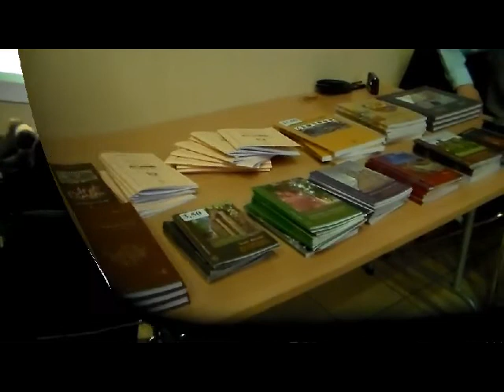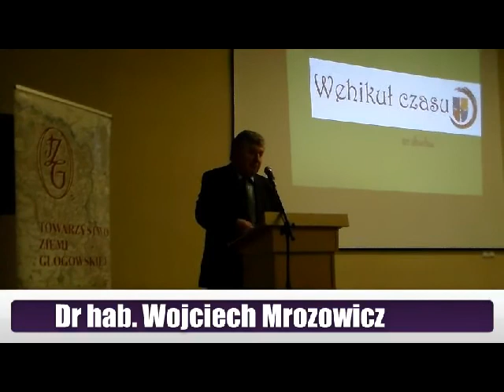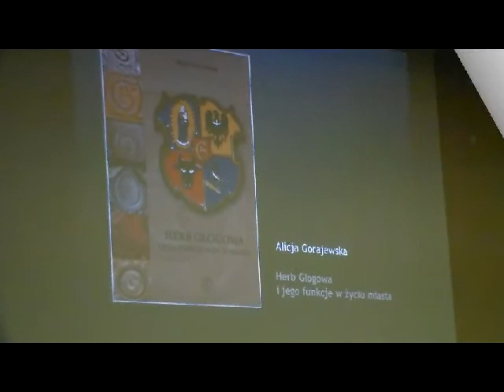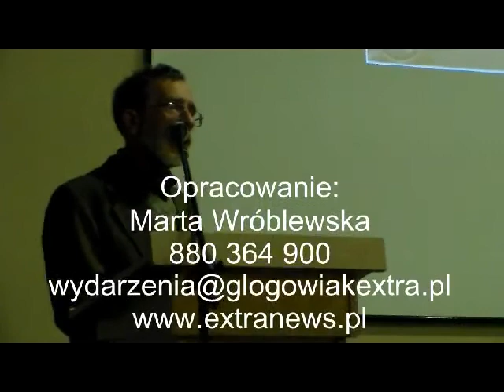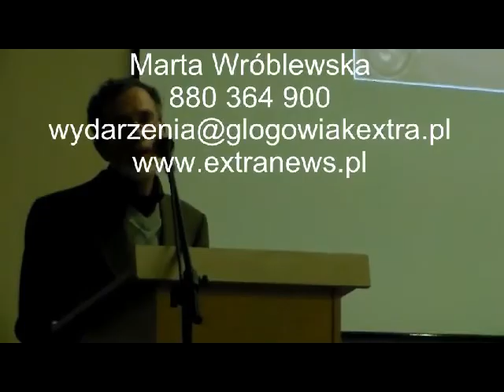Prezentacja publikacji TZG wydanych w 2013r.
W dniu 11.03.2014r., w Domu "Uzdrowienie Chorych" u Cichych Pracowników Krzyża odbyła się prezentacja ubiegłorocznego dorobku wydawniczego Towarzystwa Ziemi Głogowskiej. Zaprezentowane zostały cztery publikacje:
- Kaspar Borgeni, Rocznik głogowski do roku 1493 (Annales Glogovienses bis z. J. 1493). Przekład i komentarz: dr hab. Wojciech Mrozowicz,
- Alicja Gorajewska, Herb Głogowa i jego funkcje w życiu miasta,
- Z serii "Zabytki Głogowa" dwa przewodniki: Zamek Książąt Głogowskich (Dariusz A. Czaja) oraz Kościół pw. św. Wawrzyńca (Antoni Bok i Rafael Rokaszewicz).

Gośćmi specjalnymi byli: prof. dr hab. Rościsław Żerelik oraz dr hab. Wojciech Mrozowicz z Uniwersytetu Wrocławskiego. Publikacje TZG przedstawili: Wiesław Maciuszczak i Antoni Bok.